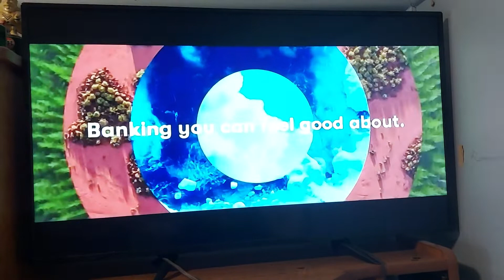Suncorp 2022 Ad